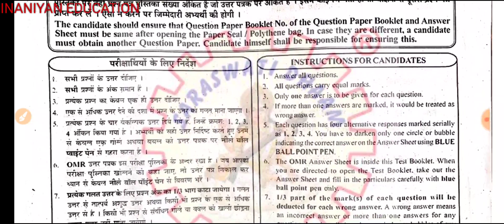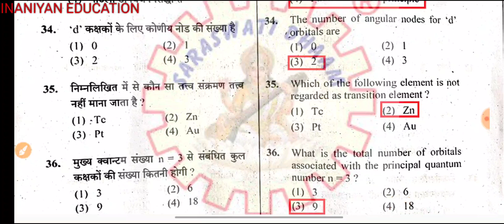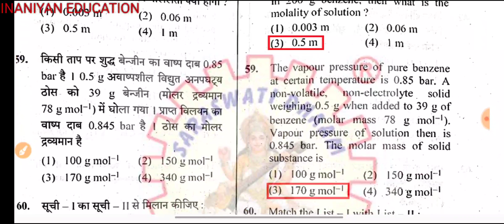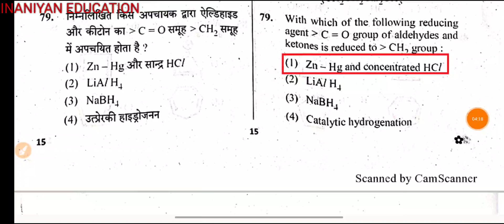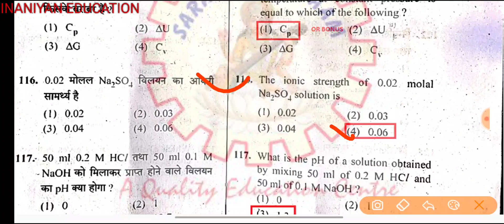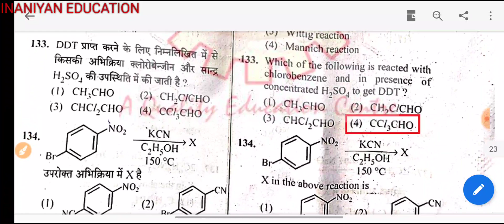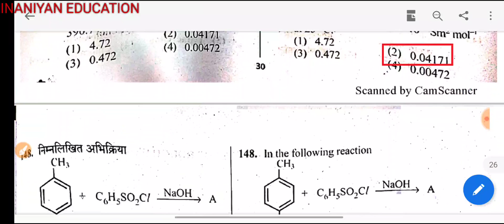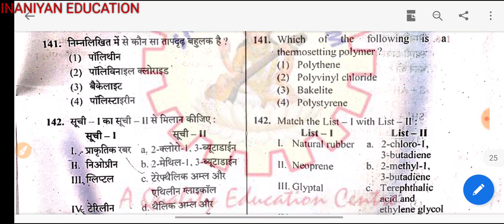1st grade 2018 chemistry answer key, sarswati dham coaching chemistry answer key, RPSC 1st answer ke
rpsc 1st grade 2018 chemistry answer key,
rpsc 1st grade 2018 answer key sarswati dham coaching.
rpsc 1st grade 2018 sarswati dham coaching chemistry answer key